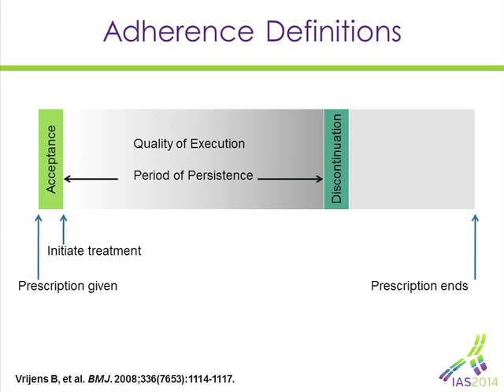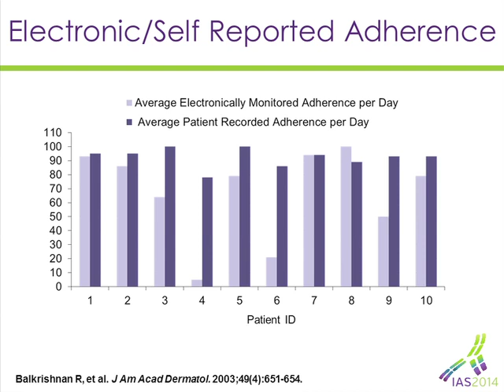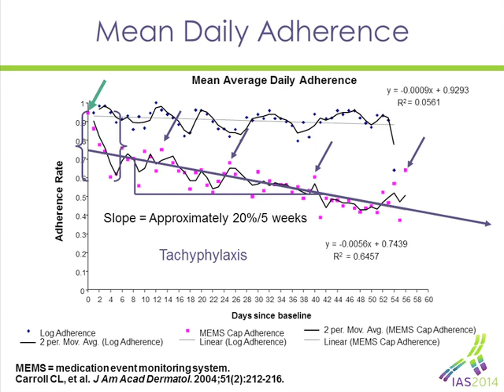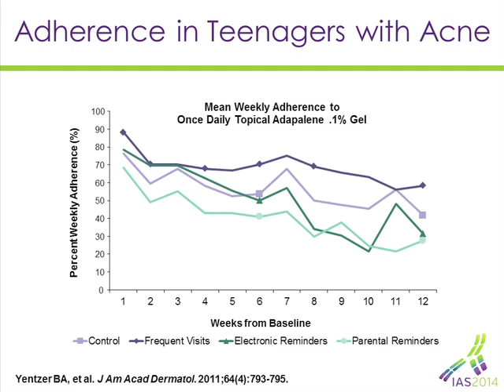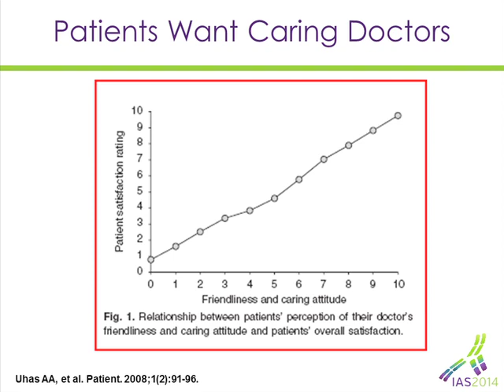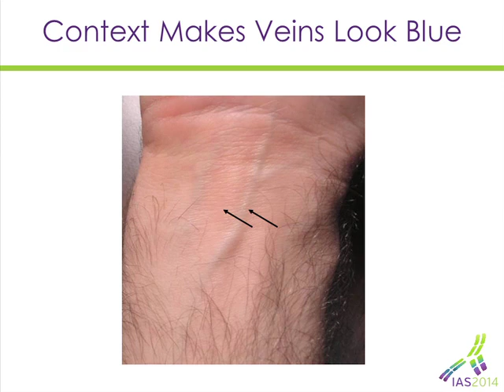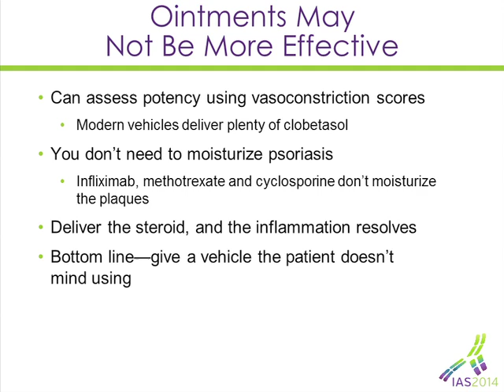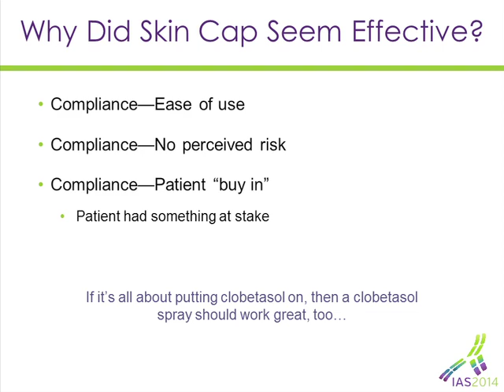Defining the Burden of Non-Adherence to Biologic Therapy and Selecting a Course of Action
The Defining the Burden of Non-Adherence to Biologic Therapy and Selecting a Course of Action webcast is a part of the Impacting Adherence to Biologic Therapies webcast series.

The biologic therapy webcast features expert faculty member, Dr. Steven Feldman of Wake Forest University School of Medicine.

The video was produced by the Cleveland Clinic Foundation Center for Continuing Education and R.J. Fasenmyer Center for Clinical Immunology.

Interested in related CME education?